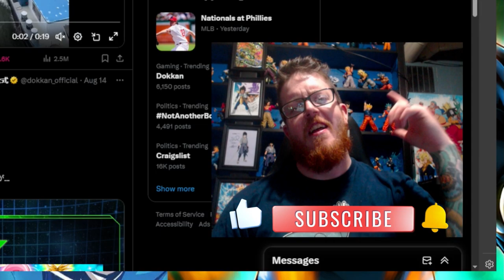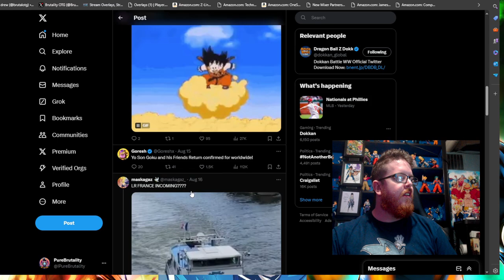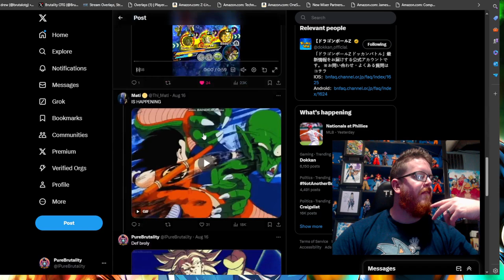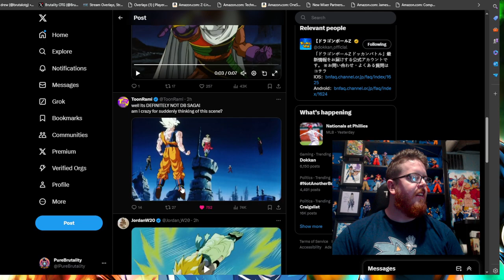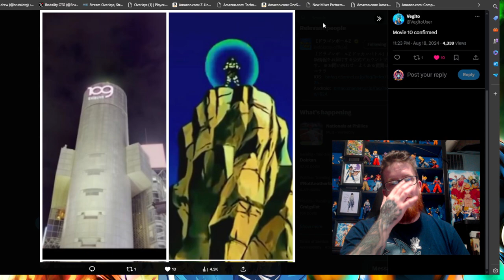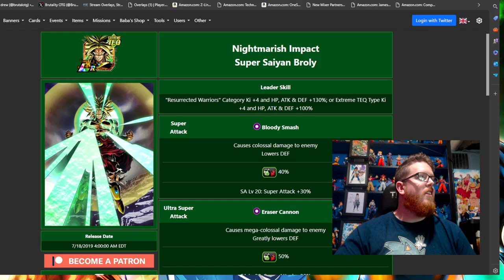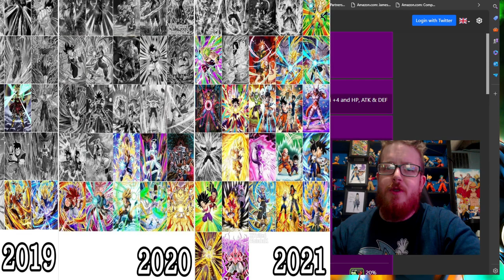WWDC 2024 HINT #4 Z BROLY IS BACK! | Dbz Dokkan Battle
Final Hint? Thank you all for the support as always!